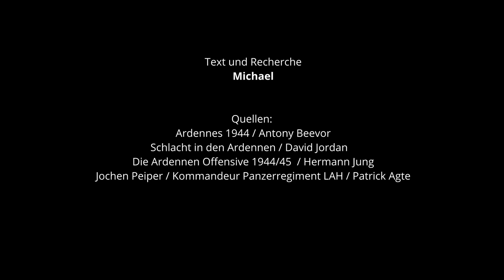Der Tiger von La Gleize - Ardennenoffensive 1944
In diesem Video sollte es eigentlich nur um den Königstiger in La Gleize (Belgien) gehen. Aber dann wurde daraus eine ganze Geschichte die erzählt werden muss um zu verstehen, warum der Panzer dort steht.

▶️Links zu...